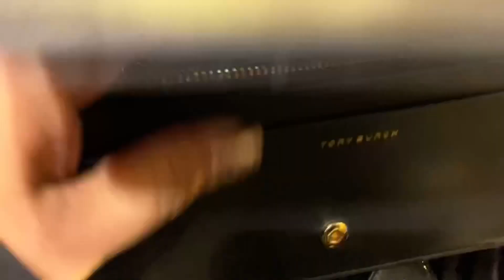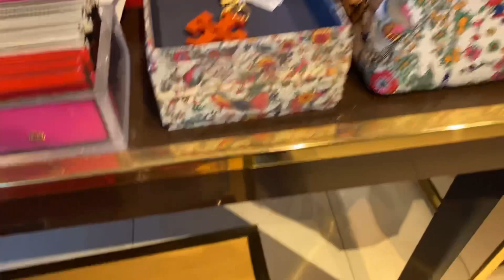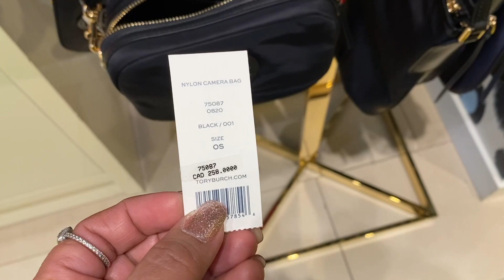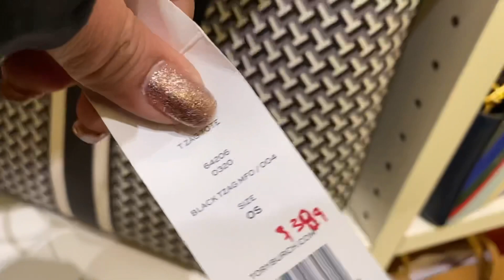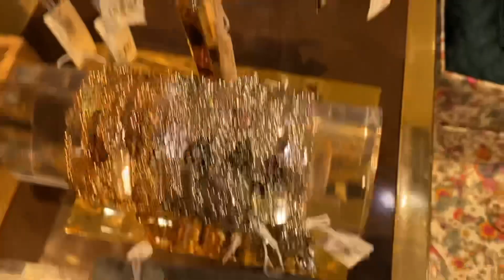TORY BURCH OUTLET STORE